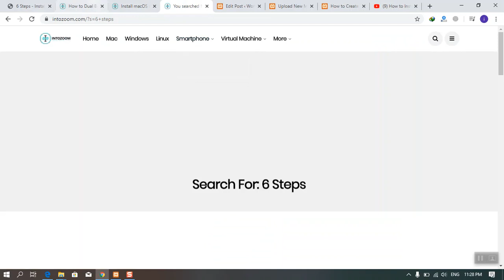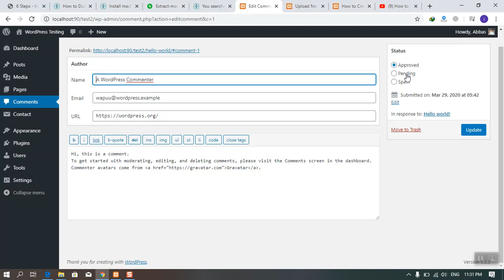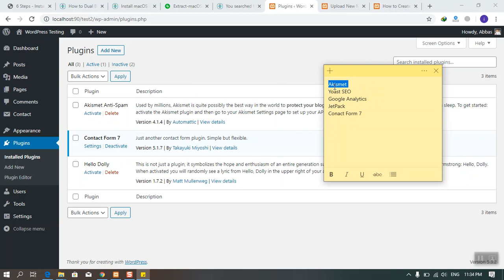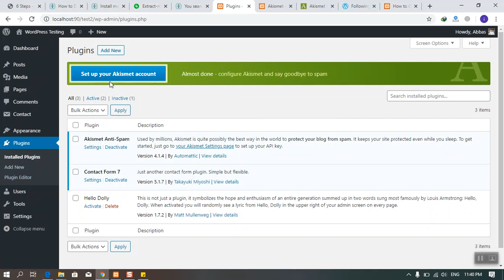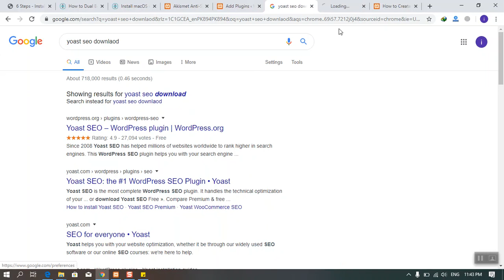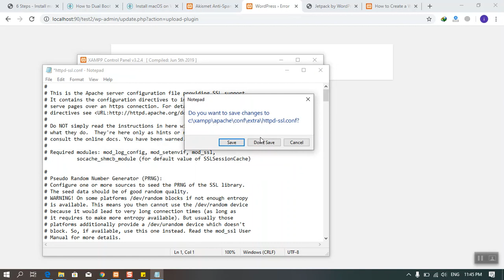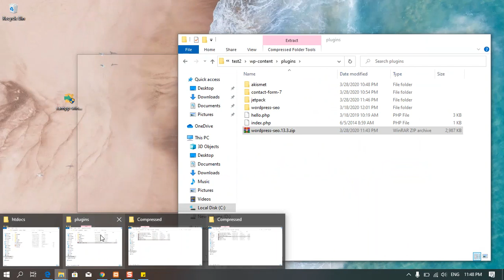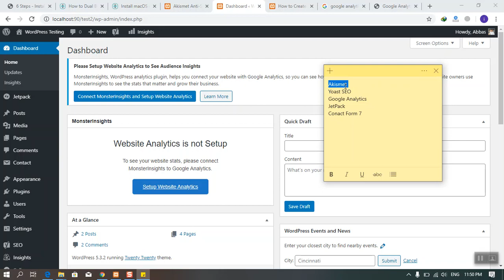5 Install and Configure Important Plugins in wordpress site?